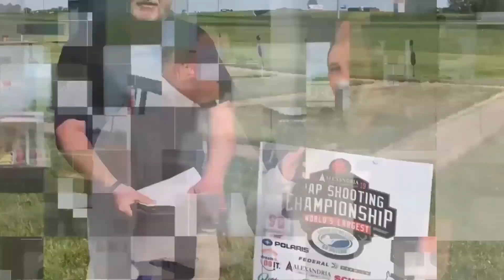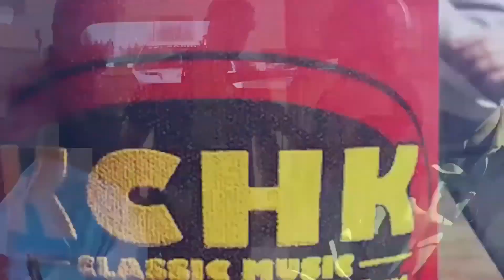American Farm Bureau Convention Report #6